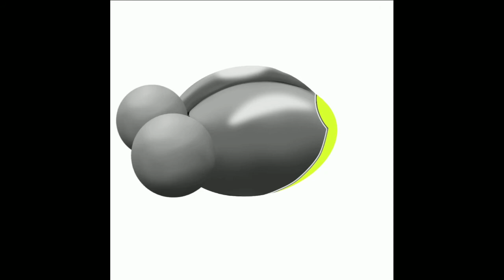How to design a unique animated nft in mobile | BA GRAPHIC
in this video you will see a timelaps on my channel bagraphic that how i design my own unique animated nft in mobile